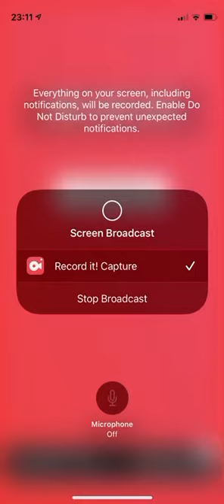Kev Seed Aircheck